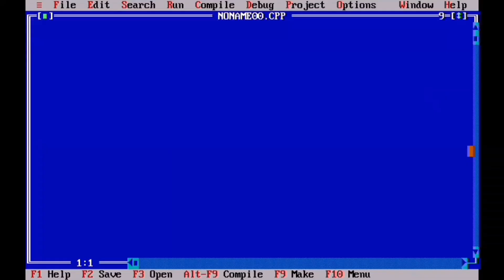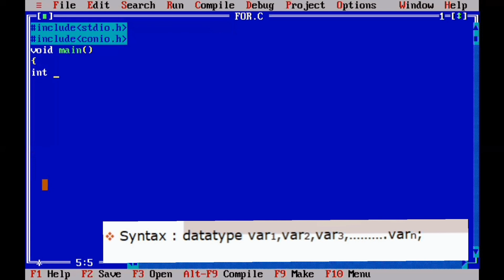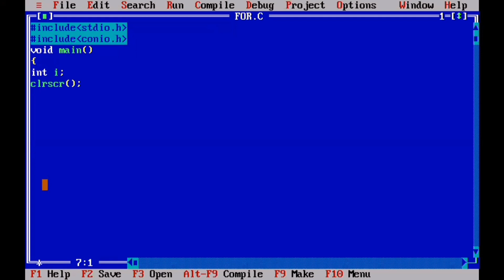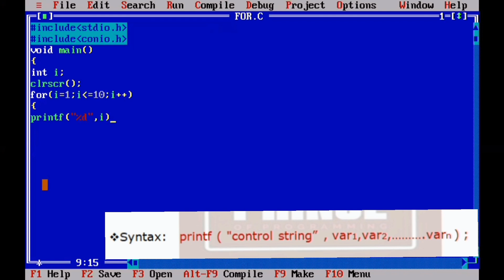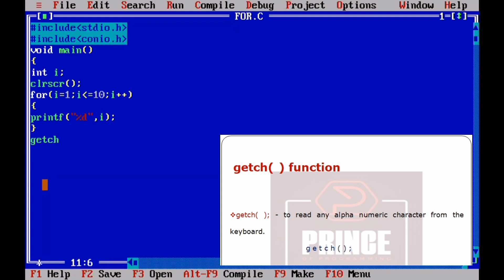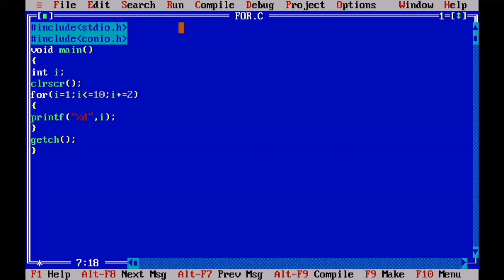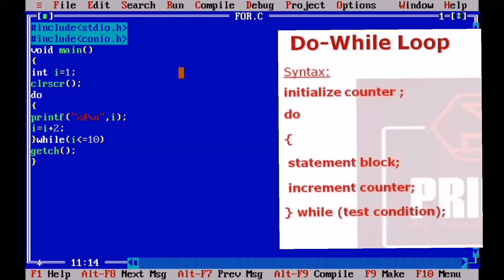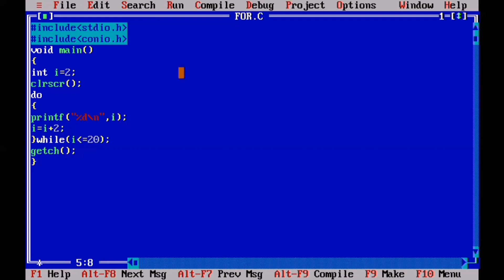PRINT ODD NUMBERS FROM 1 TO 10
This tutorial will give you a full introduction into the C PROGRAM TO PRINT ODD NUMBERS FROM 1 TO 10

Here we need to print the odd numbers from 1 to 10.

In order to print the numbers repeatedly, we use looping statements.

Looping statements are used to execute some instructions several time based on some condition.

Looping statements are also called iteration statements or repetition statements.